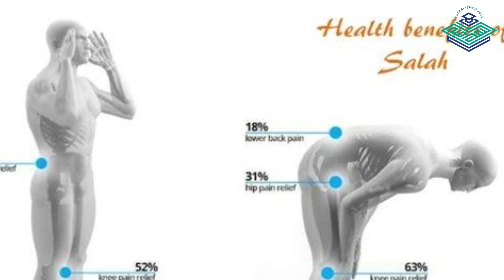نشرة اخبار التقدمية